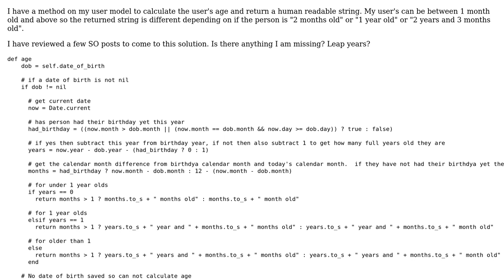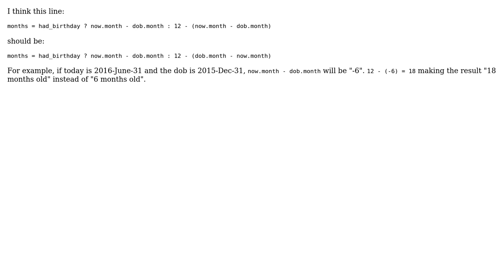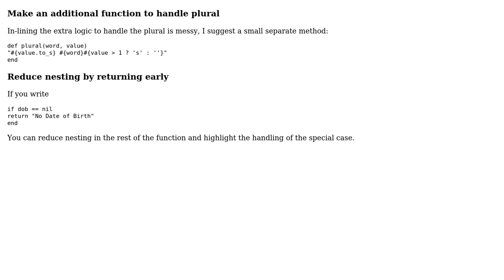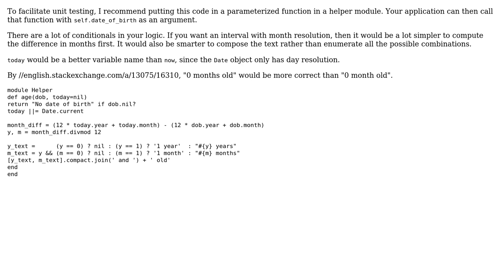Code Review: Ruby method that returns an age from a date of birth (3 Solutions!!)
Code Review: Ruby method that returns an age from a date of birth

With thanks & praise to God, and with thanks to the many people who have made this project possible! | Content (except music & images) licensed under CC BY-SA | Music | Images & others | With thanks to user SuperBiasedMan user MicFin user dhackdheolu user Caridorc user 200_success and the Stack Exchange Network Trademarks are property of their respective owners. You are responsible for your own actions.